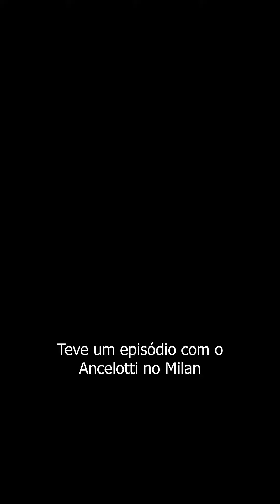OLHA A CONFIANÇA DO RONALDO FENÔMENO!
Nesse vídeo podemos notar Ronaldo Fenômeno contando uma história que demostra como ele tinha confiança no próprio talento no final da carreira.

Apesar de ser um vídeo simples, notamos como a confiança também faz parte do cotidiano dos grandes atletas!